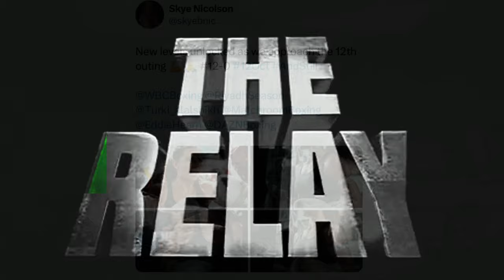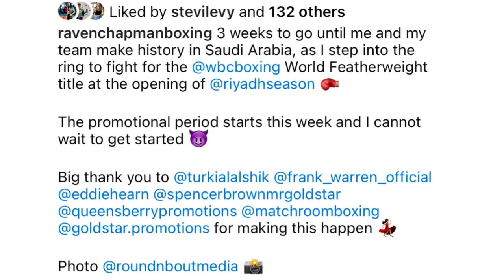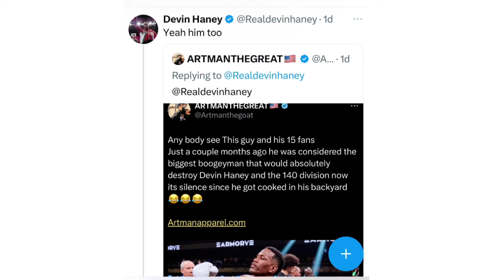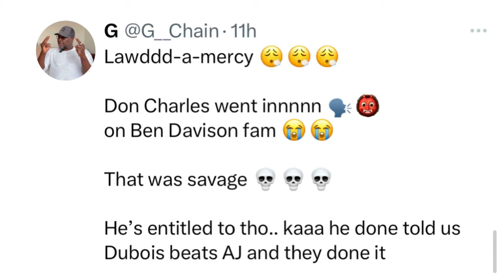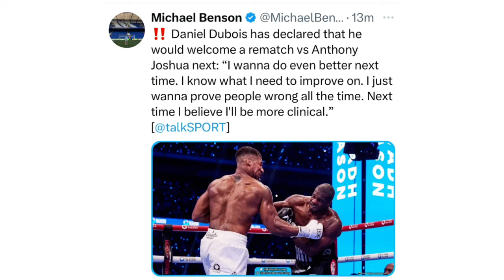THE RELAY: Nicolson vs Chapman, Haney targets Matias? Don Charles on Ben Davison - Lazy coaching?